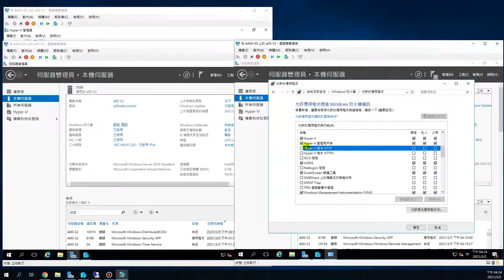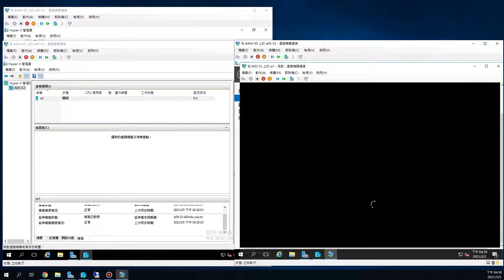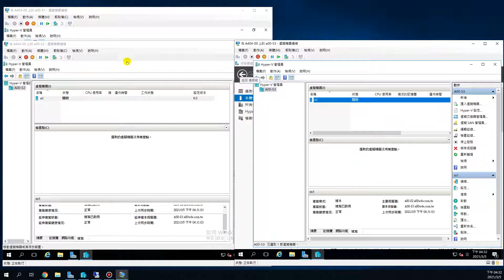110-1網工班-複本伺服器-延伸複寫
110-1網工班-複本伺服器-延伸複寫